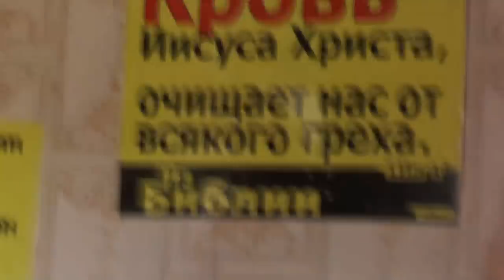С Виталием считаем гольяна. В 4 кг – 813 рыбин по 5 грамм И 300 гр. внутренностей.